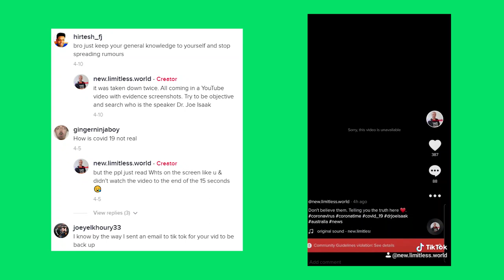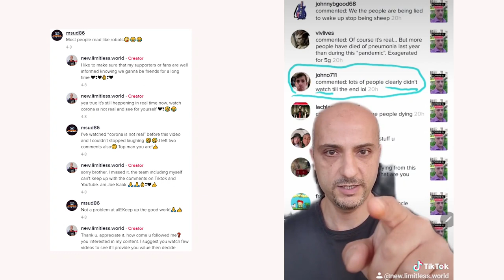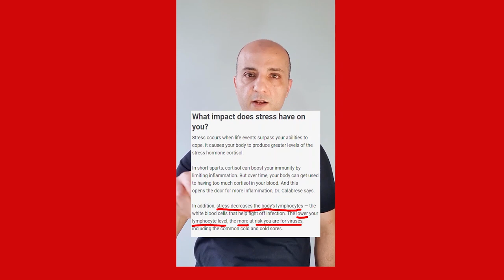COVID 19 is Not Real | It is done by the worst powerful people | TikTok Viral Series📽️| Dr Joe Isaak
I am bringing you today the COMEDY of my latest viral videos. Try not to laugh at how judgemental & careless some people are. When they watch 5 seconds of the video and jump into conclusion.
The first video is where i say The Corona Virus is not real, it is done by the worst powerful people to restore the world economy, it is most probably a biological 🔫, When i expressed my opinion to criticise these three conspiracies.I got alot of hate.
Enjoy & let me know if you wanna see more.
It helps me to promote the truth. Also, to raise money 💲💲 for charitable organisations (Not For Me).

1) This video has no negative impact on the original works
2) This video is also for teaching and inspirational purposes.
3) It is not trans-formative in nature.